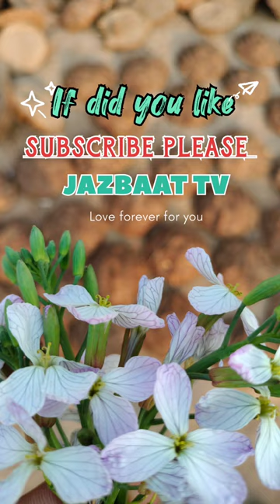ਦੋਗਲੇ ਨਾ ਹੁੰਦੇ, ਤਾਂ ਦੁਨੀਆਂ ਕਿਸ ਤਰ੍ਹਾਂ ਦੀ ਹੁੰਦੀ। If no duplicitous people, would the world be like?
ਦੋਗਲਿਆਂ ਬਿਨਾਂ ਦੁਨੀਆਂ ਕਿਹੋ ਜਹੀ ਹੋਣੀ ਸੀ?
What would the world be like without duality?

 ਸੁਝਾਅ ਦੇਣ ਵਾਲੀ ਸਮੱਗਰੀ...

 ਪ੍ਰਕਾਸ਼ਿਤ ਹੋਣ ਤੋਂ ਬਾਅਦ

 8 ਫਰਵਰੀ 2023

 ਵਿਚਾਰ

 ਵਿਸ਼ੇਸ਼ ਟੈਟੂ (ਸਿਮੂ ਬਾਲ)

 ਬਨਵਾਸ ਸਿੰਘ ਮੋਰਚੇ ਤੇ ਨਹਿੰਗ ਸਿੰਘ ਨੇ...

 ਧੋਤੀ ਮੂੰਗੀ (ਜਦੋਂ ਮੈ ਸਕੂਲੋ ਆਉਾਣਾ ਉਦੋ ਹੀ...

LK ਕਾਮੇਡੀ ਛੋਟਾ

 ਮਿਹਰਾਂ ਦਾ ਸਾਗਰ ਹੈ ਮੇਰਾ ਸੋ...

ਮਹਿਲਾ ਮਨੋਵਿਗਿਆਨ ਜਦੋਂ ਵੱਡੀ ਲਿੰਗ ਵਾ.

 ਡੈਸ਼ਬੋਆ...

 ਸਮੱਗਰੀ

 ਵਿਸ਼ਲੇਸ਼ਣ

 ਟਿੱਪਣੀ...

 ਕਮਾਓ

 Content suggesting th...

 Since published

 8 Feb 2023

 Special tattoo ( Simu bal)

 ਬੰਦੀ ਸਿੰਘ ਇਨਸਾਫ਼ ਮੋਰਚੇ ਤੇ ਨਹਿੰਗ ਸਿੰਘਾਂ ਨੇ...

 ਧੋਤੀ ਮੂੰਗੀ( ਜਦੋ ਮੈ ਸਕੂਲੋ ਆਉਨਾ ਤੁਸੀ ਉਦੋ ਹੀ...

LK Comedy Short

 MIHRAN DA SAGAR HAI MERA SO...

Women Pshycology जब बड़े लिंग वा.